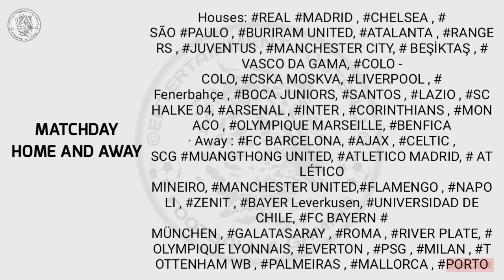MONDAY 01/06/2020 BOX DRAW AND EVENTS PES 2020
Box draw
Events
Club SELECTION
Etc

confirmed by konami